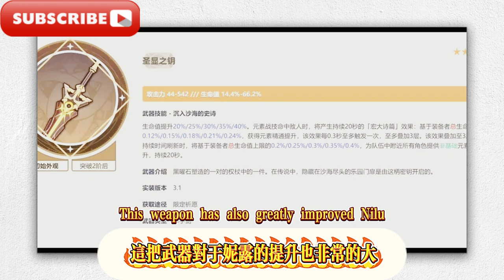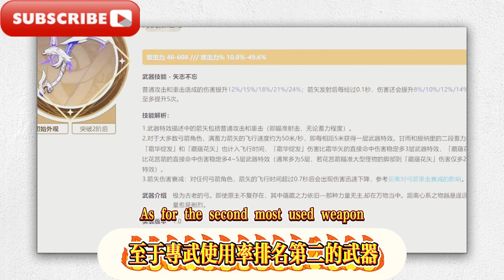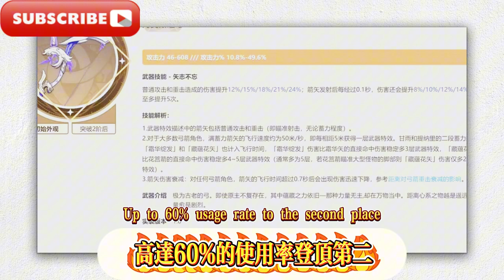原神：專武使用率前五名排出爐，水龍王僅排第四，第一個出乎意料！ 5.1卡池四星曝光，5.2-5.3散兵同款風C+女冰輔登場！納塔戰艦來了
Genshin Impact: The top five rankings of special weapon usage rates are revealed, with Water Dragon King only fourth, and the first one is unexpected! 5.1 card pool four-star revealed, 5.2-5.3 Skirmisher-like style C + female ice support debut! Nata Battleship is here